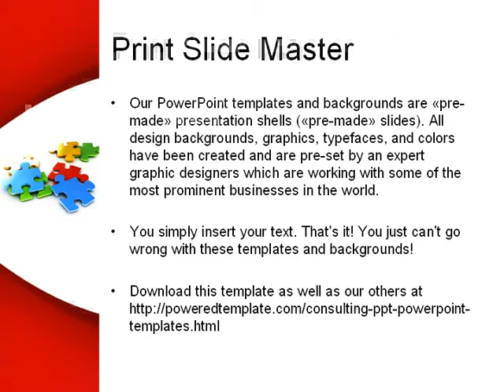Colorful Puzzle Pieces PowerPoint Template by PoweredTemplate.com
Colorful Puzzle Pieces PowerPoint Template for presentations.